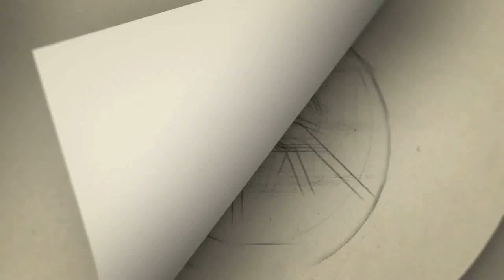''இளம் வயது நடிகர் மரணம்'' | நடிகர் சேதுராமன் | கண்ணா லட்டு தின்ன ஆசையா | சந்தானம் கதறல்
Category
People & Blogs